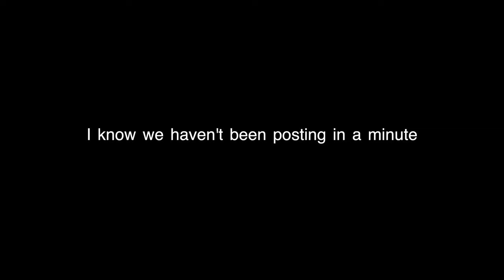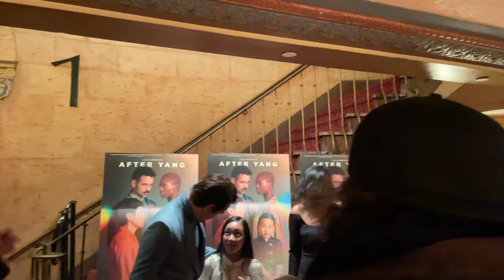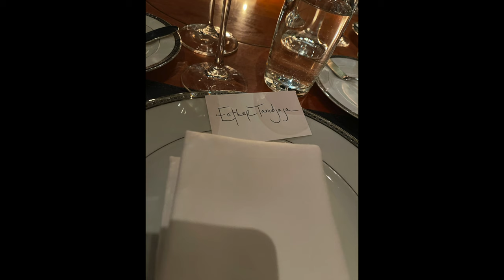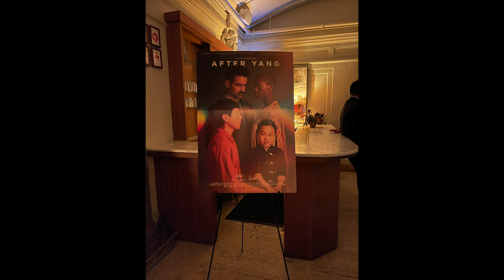NYC Vlog Part 4: Premiere Day!!! Seeing Justin Min and Colin Farrell again!!! | duokiddos